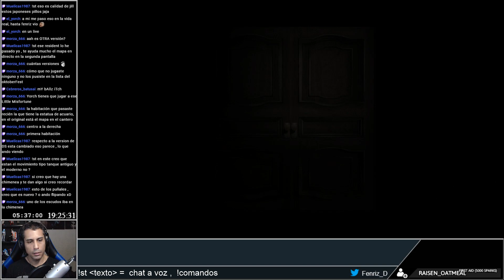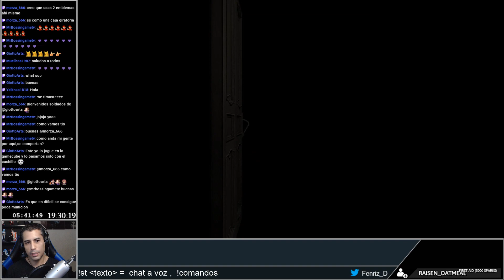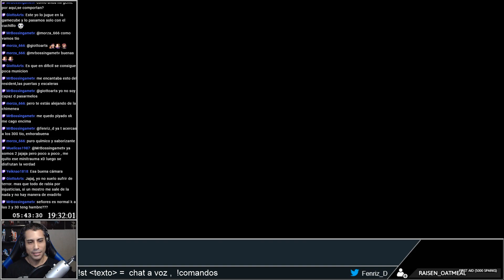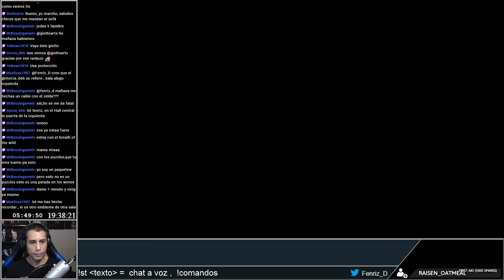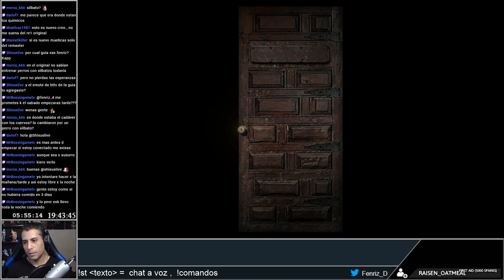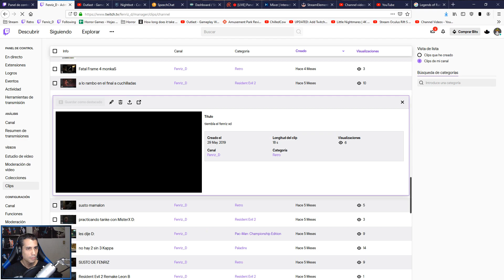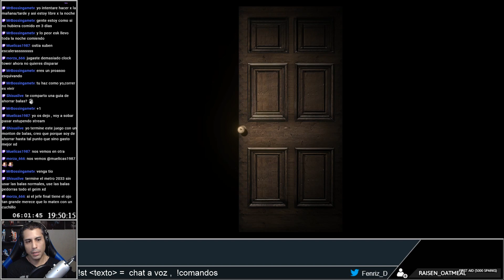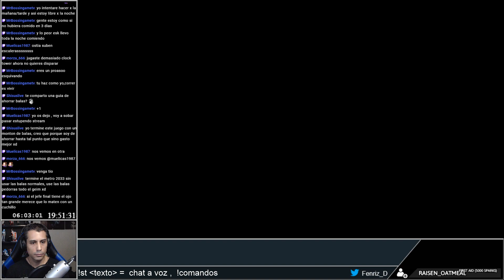Resident Evil HD Remaster Parte 3